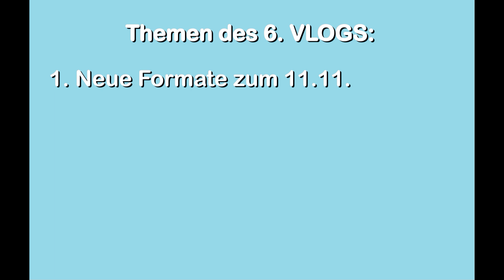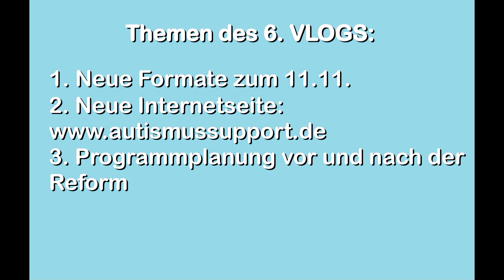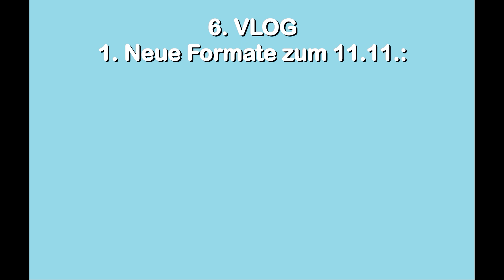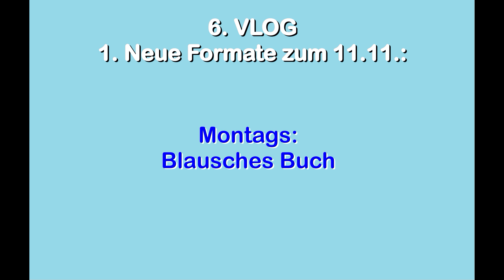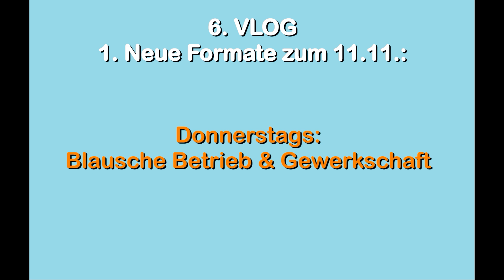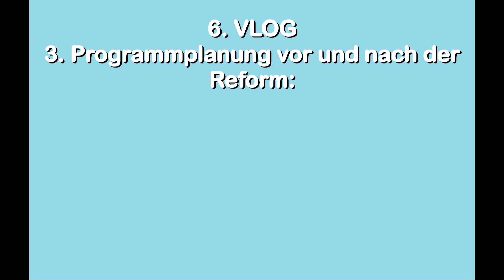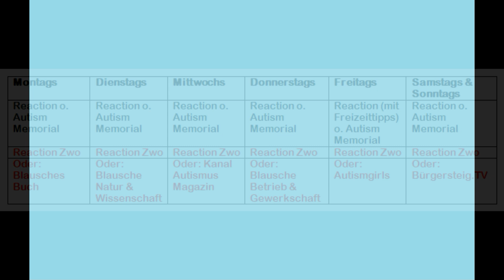6. VLOG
Die Themen in diesem Vlog:
- Neue Formate ab 11.11.
- Programmplanung vor und nach der Reform

Link zur Petition "Eigenständigen Förderschwerpunkt Autismus im Schulsystem: Für eine Zukunft ohne Barrieren!":